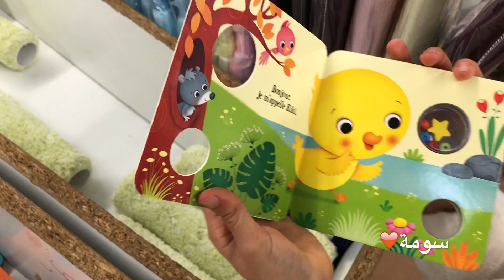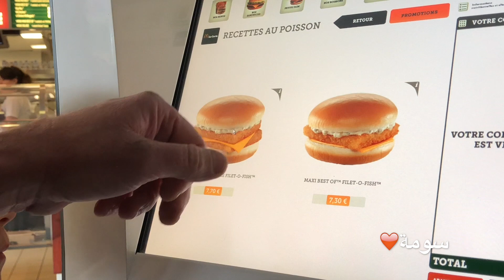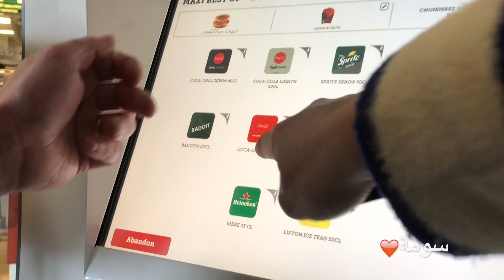زوجى يحكى علاش وكيف ازال الحفاضات فلوق 1/2018 نتائج ميساء اكل الحرام?vlog souma 1/2018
شعري الطبيعى المستعار my hair extensions :
code: lasouma استعملو  هدا كود للتخفيض

(-10% sur votre commande sur ce site avec le code:  souma )
 فيديو عن عدساتي:

▼Pour tout contact professionnel merci de me joindre sur :
▼For any professional contact, thank you for joining me in :